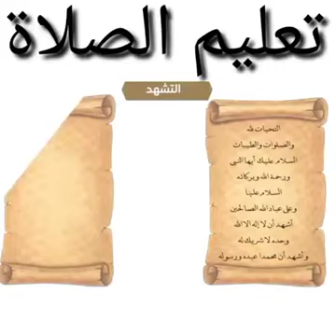baro sida salaada lootukado sher garee wll